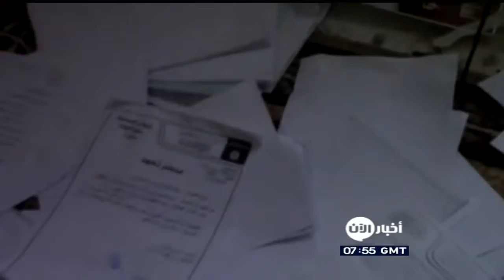صور من مدينة تل أبيض السورية تظهر جانباً من الحياة تحت حكم داعش